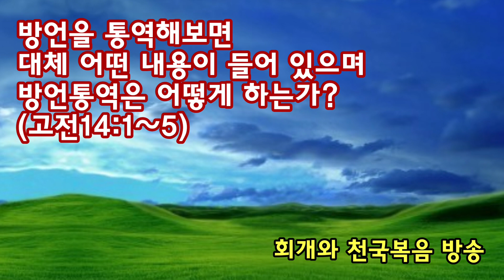방언을 통역해보면 대체 어떤 내용이 들어 있으며 방언통역은 어떻게 하는가?(고전14:1~5)_동탄명성교회 정병진목사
제목: 방언을 통역해보면 대체 어떤 내용이 들어 있으며 방언통역은 어떻게 하는가?(고전14:1~5)_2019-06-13(목)

1. 오늘날 우리 믿는 이들 속에 들어오시는 성령께서는 내 속에서 말씀하시는 것일까요?
  말씀하십니다. 성령께서는 예수님을 대신하여 파송된 하나님의 영이시기 때문입니다. 그런데 요한계시록 2~3장을 읽어보면, 밧모섬에서 기도하고 있던 사도요한에게 말씀하셨던 분은 예수님이셨습니다. 그런데 예수님께서는 일곱교회에 써보내라고 했던 편지의 말미에 항상 "귀있는 자는 성령이 교회들에게 하시는 말씀을 들을지어다"고 말씀하셨습니다. 다시 말해 예수께서 하신 말씀이지만 교회는 그것을 성령의 말씀으로 듣는다는 것입니다. 그렇다고 성령께서 전혀 말씀을 하지 않는 것은 아니십니다. 하지만 성령께서는 예수께서 보내신 영이요 예수님의 영이므로, 성령은 예수님의 말씀을 하시고 그것은 곧 예수님이 말씀하시는 것입니다. 이것은 내 속에서 말하는 존재가 성령인지 귀신인지를 분별하는 놀라운 기준이 됩니다.

2. 방언이란 무엇이며, 방언통역을 해보면 어떤 말입니까?
  방언이란 내 영이 비밀을 말하는 것이자(고전14:2), 내 영이 하나님께서 드리는 기도입니다(고전14:14). 그러므로 아무도 알아듣는 자가 없습니다. 겉으로 듣기에 어떤 방언은 "랄랄랄"이라고 들리기도 하지만 그것을 통역해보면 정확한 문장으로 드리는 아름다운 기도입니다.  그런데 방언은 기도만이 아닙니다. 기도는 실제로 20%정도밖에 들어있지 않습니다. 오히려 약 80%가 내 영에게 하나님께서 하시는 말씀입니다. 이때 말씀하시는 하나님은 "예수님"이십니다. 예수께서 내 영에게 말씀하시는 것이 방언의 실재내용입니다.

3. 방언의 실제내용 가운데 예수께서 사람의 영에게 하시는 말씀은 대체 어떤 내용입니까?
  방언 가운데 예수께서 내 영에게 하시는 말씀을 조사하고 분석해보면, 영락없이 요한계시록 2~3장에 나오는 말씀과 동일합니다. 즉 한계시록 2~3장에 보면, 예수께서 교회들에게 하시는 말씀이 빼곡히 기록되어 있는데, 그 내용인즉 첫째는 인정과 칭찬이 들어있습니다. 둘째, 책망 곧 충고와 권면과 경고의 말씀도 들어 있습니다. 그리고 셋째, 장래에 되어질 일들(예언)이 들어있습니다. 하지만 예수께서는 장래가 언제가 될른지에 대해서는 결코 말씀하지 않으십니다. 그것은 우리이 믿음의 분량이 차든지, 그만큼 영적으로 성숙해진 정도에 따라 그날이 빨리 오기고 하고 늦게 오기도 하기 때문입니다. 그리고 실제적으로 때와 기한은 아들에게 주어진 권한이 아니라 아버지가 가지고 있는 권한이기 때문입니다(행1:7). 넷째, 마지막으로 그에게 주시는 사명이나 계획이 들어 있습니다. 하나님께서 그 사람이나 그 교회를 어떻게 쓰시겠다고 하는 계획이 들어 있습니다. 그렇다고 꼭 그대로 되는 것은 아닙니다. 그것은 하나님의 바램입니다. 그러므로 우리가 그분이 계획하는 미래의 모습으로 변모하느냐 하는 것은 우리에게 달려 있습니다. 그래서 그때가 빨리 오기도 하고 늦어지기도 합니다.

4. 방언통역을 통해서 들을 수 있는 내용을 가지고 계2~3장에서 예수께서 사도요한에게 들려주셨던 말씀과 비교하면 어떻습니까?
  놀라운 사실은 방언통역을 통해서 들었던 말씀이나 계2~3장에 나오는 사도요한이 들었던 말씀은 거의 유사한 패턴을 가지고 있다는 것입니다. 그것은 첫째, 인정과 칭찬. 둘째, 충고와 권면과 경고의 말씀. 셋째, 장래에 되어질 일들. 넷째, 사명이나 계획. 계2~3장에 나오는 것을 예로 들어보겠습니다. 첫째. 인정과 칭찬의 예입니다. "내가 네 환난과 궁핍을 알거니와 실상은 네가 부요한 자니라"(계2:9). "내가 네 행위를 아노니 네가 작은 능력을 가지고서도 내 말을 지키며 내 이름을 배반하지 아니하였도다(계3:8)". 둘째, 책망 곧 충고와 권면과 경고의 말씀의 예입니다. "그러므로 회개하라 그리하지 아니하면 내가 네게 속히 가서 내 입의 검으로 그들과 싸우리라(계2:16). 셋째, 장래에 되어질 일들(예언)입니다. "보라 사탄의 회당 곧 자칭 유대인이라고 하나 그렇지 아니하고 거짓말하는 자들 중에서 몇을 네게 주어 그들로 와서 네 발 앞에 절하고 하고 내가 너를 사랑하는 줄을 알게 하리라(계3:9)" 넷째, 사명이나 계획. "볼지어다 내가 네 앞에 열린 문을 두었으되, 능히 닫을 사람이 없으리라(계3:8). 이것은 교회나 개인이나 대동소이합니다. 그럼, 개인에게 있어서 방언은 대체 어떤 내용입니까?
  방언에 대해 통역한 것을 들어보면, 개인이나 교회에게나 예수님의 관심은 오직 교회와 성도들에 대한 것뿐이라는 것을 알 수 있습니다. 즉 교회가 이 땅에서 거룩한 하나님을 알리고 복음전파를 하는 일, 개인이 어떤 사람으로 변화되어 몸된 하나님의 교회와 하나님의 나라를 위해서 쓰임받기를 원하는 내용이 방언통역에 나오는 것입니다. 저의 일례를 들어보겠습니다. 첫째, 인정과 칭찬의 예입니다. "종아, 내 아버지가 종을 지켜볼 때에 종은 하늘의 천국과 지옥에 대한 확실한 시각을 가진 내 종이 아니더냐?" 둘째, 책망 곧 충고와 권면과 경고의 말씀입니다. "종은 종의 마음 속에서 군중의 심리를 버리도록 하고, 자고한 마음 내려놓도록 하고, 내가 다른 종들보다 앞장섰다고 높여지기를 생각하는 것을 내려놓도록 하라...", "급하게 서둘지 말라." 셋째, 장래에 되어질 일들(예언)의 예입니다. "종이 말씀을 전하다보면, 종에게 많은 시기와 분쟁이 있을 것이나 그것을 두려워하지 말라."  넷째, 사명이나 계획입니다. "나는 내 종을 통해서 영적으로 깨닫지 못하는 하나님의 종들을 깨우쳐서 옳고 그른 것을 분별할 수 있도록 지도하고 양성하는 내 종으로 인도하실 것이다." 그렇습니다. 요한계시록 2~3장에 나오는 예수님의 말씀은 방언통역을 통해서 들을 수 있는  예수님의 말씀과 정확히 일치합니다. 이것으로 우리는 내 안에 들려오는 음성이 성령의 음성인지 귀신의 음성인지를 분별할 수 있는 것입니다.

5. 방언통역은 어떻게 하는 것입니까?
  기도를 많이하되  날마다 회개하면서 성결한 삶을 사는(십계명을 지키는) 자에게 하나님께서 선물로 방언통역의 은사를 주십니다. 방언통역의 은사란 남이 하는 방언을 알아듣고 그것을 통역해주는 은사입니다. 그러면 처음에는 상대방의 방언이 자기나라의 언어(한국어)로 들립니다. 이때 전제적으로 이러이러한 내용이라는 것을 자기나라의 언어로 듣는 것입니다. 그래서 그것을 말해주는 것입니다. 둘째는 상대방이 한 마디 정도를 방언하면, 이제 통역자가 그것을 통역하는 것을 반복하는 것입니다. 그런데 이때는 조금 무리가 따릅니다. 방언이 곧바로 나오기 때문에 공개적으로 하면 교인들이 그 사람의 상태를 알아버리는 것입니다. 좋은 일은 괜찮겠지만 나쁜 것들(예를 들어, 주의 종을 대적하지 말라. 음란한 마음을 버리라..."은 그 사람이 회개하여 바꾸면 괜찮은데, 많은 경우 그 사람에게 해를 끼칠 수 있습니다. 셋째는 동시통역입니다. 상대방이 방언을 계속하게 하고 방언통역도 계속해서 해 나가는 것입니다. 이때 방언하는 자는 작은 말로 방언하고 통역자가 큰 소리로 하게 됩니다. 이것의 장점은 순간적으로 원만하게 통역을 하게 함으로 방언하는 자가 상처를 입지 않되 자신에게 얼마나 엄중한 책망을 하는지를 본인 스스로가 알 수 있다는 것입니다. 그러므로 최고의 바람직한 방언통역은 세번째의 경우라고 하겠습니다.

2019년 6월 13일(목)
정병진목사